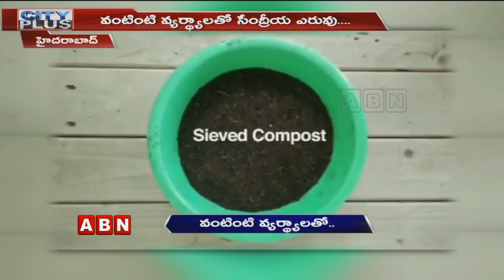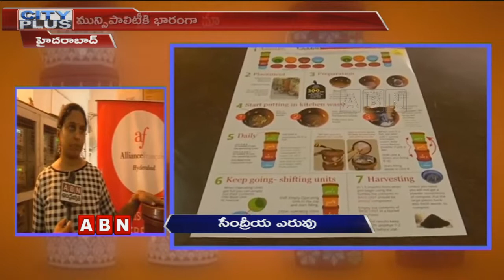Organic Fertilizer From Your Kitchen Waste | Telangana | City Plus | ABN Telugu